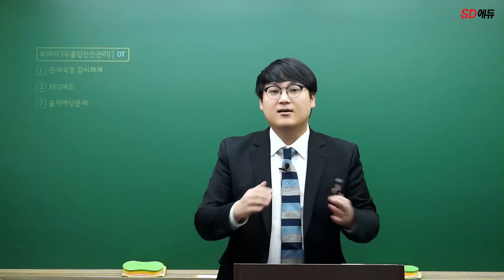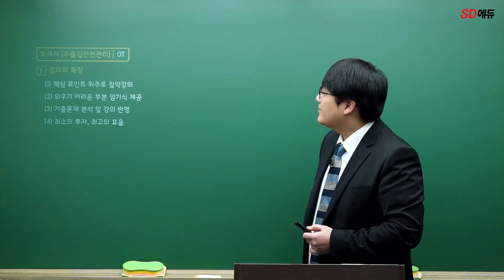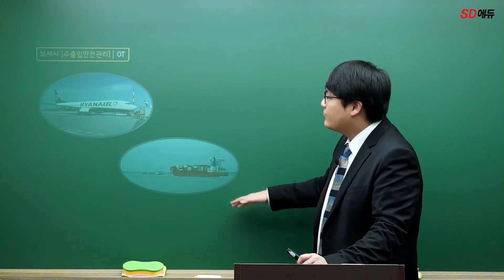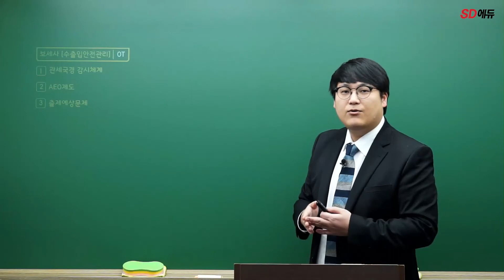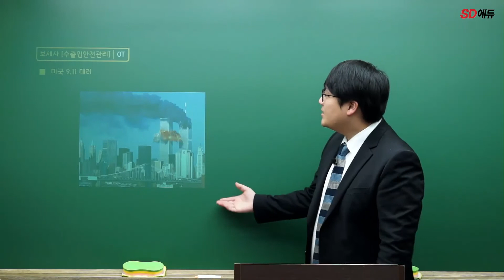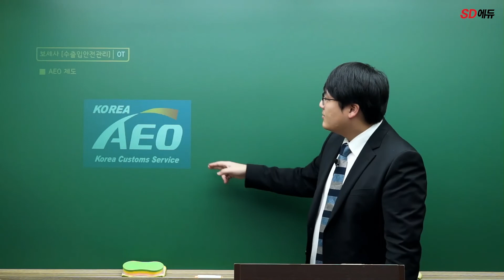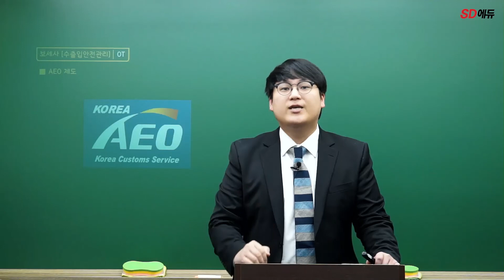시대에듀 보세사 수출입안전관리 기본이론 OT (김용승T)